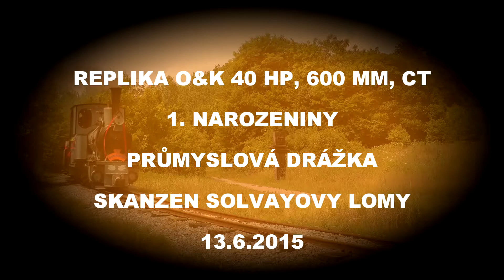Parní lokomotiva O&K 40 HP, 600 mm, Ct - Průmyslová drážka skanzen Solvayovy lomy 2015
První narozeniny repliky parní lokomotivy Orenstein & Koppel 40 HP, 600 mm, Ct, na úzkorozchodné železnici ve skanzenu Solvayovy lomy během akce „Rotující setrvačníky 2015“ dne 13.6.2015. Tato naše nejmladší parní lokomotiva vyrobená v roce 2014, hostovala ve skanzenu po několik měsíců na jaře 2015. Záběry nejsou řazeny chronologicky, ale podle místa lokace.

(ENGLISH) Narrow gauge railway „Museum of mining and transportation of limestone in Český Kras“. Train is drawn by replica of steam locomotive Orenstein & Koppel 40 HP, 600 mm, Ct. Date: 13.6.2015. Location: Close to Prague, in the region of Beroun, between Svatý Jan pod Skalou, Bubovice and Loděnice.